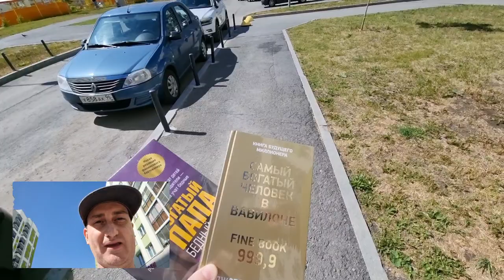Получил набор книг от проекта Живая Очередь